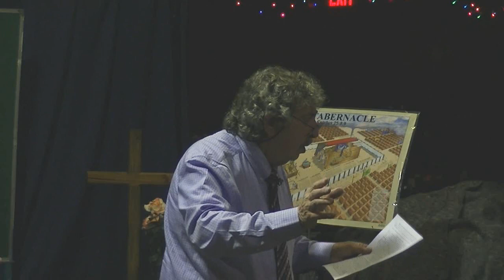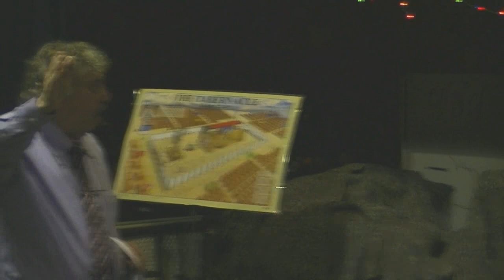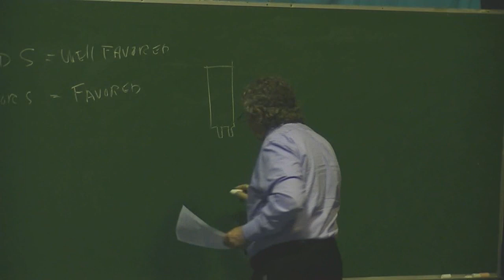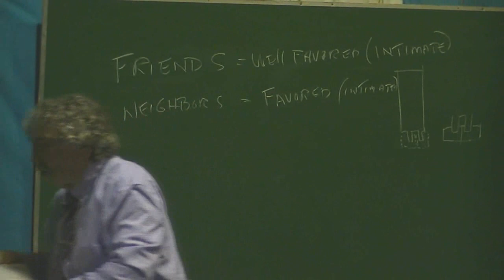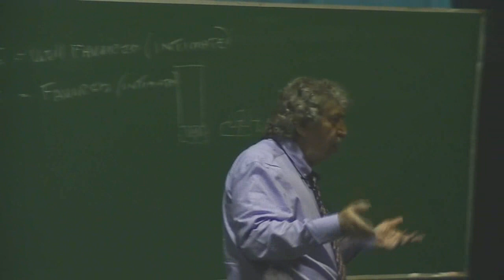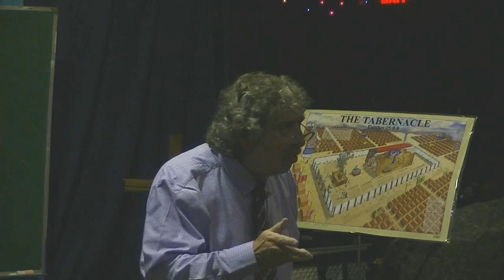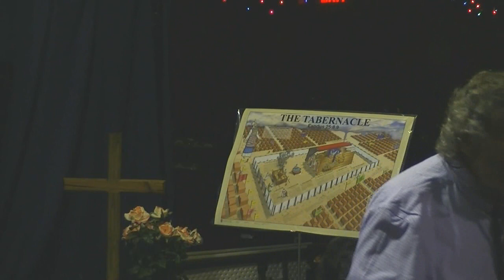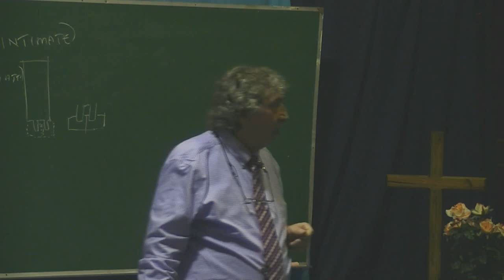Our Eternal Salvation and the prophecy: a Mighty famine 06 18 17